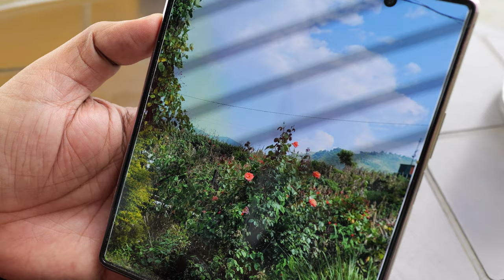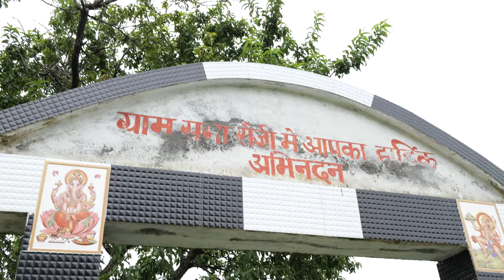Best Time to Visit Mussoorie - Must Visit Corn Village, Sainji - A Beautiful Neat & Clean Village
Best Time to Visit Mussoorie - Corn Village, Sainji - A Beautiful Neat & Clean Village, Homestay
We visited another hidden gem Santura Devi Temple in Mussoorie, this is the best time to visit Queen oh hills- Mussoorie. We visited the corn village of India- Sainji Village, Mussorie, Uttrakhand. It is a small and peaceful Neat & Clean village situated just 3km from Kempty Fall, Mussorie. It has Homestays and its own Cafe- Corn Village Bakery and Cafe which is run by a Canadian lady. We also tried the local food and bakery items.